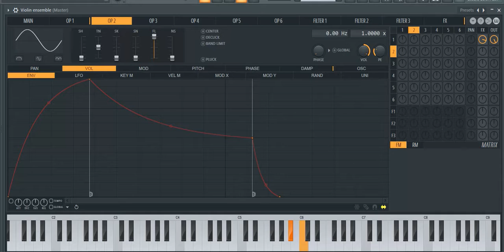Arjun Reddy love BGM